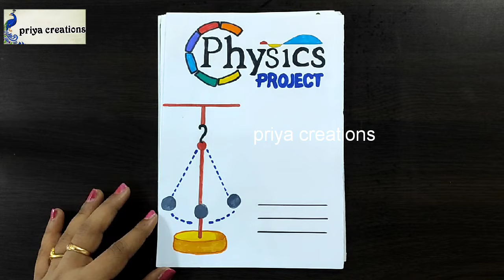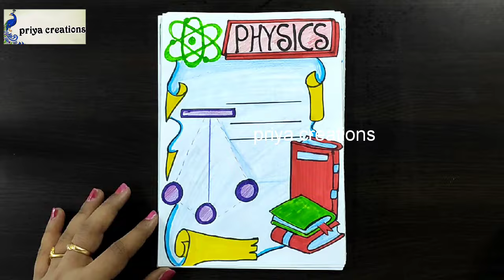science project|science project cover page design handmade|chemistry project cover page design